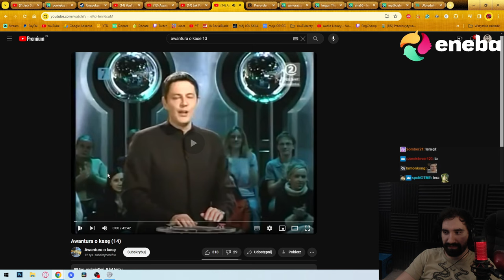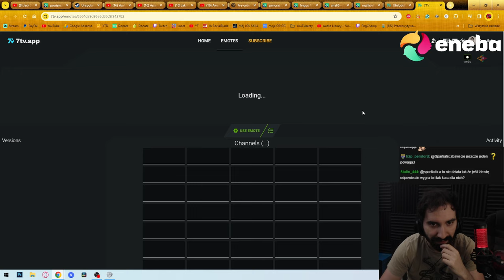PRAWDZIWY JANUSZ KTÓRY AKTYWUJE SIĘ TYLKO NA POLITYKE | Oglądam AWANTURA O KASĘ 14